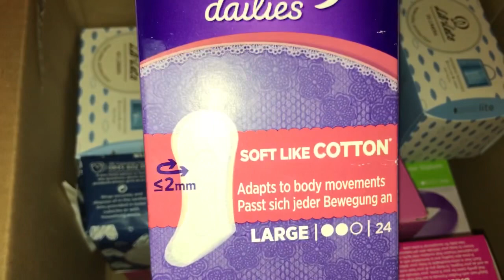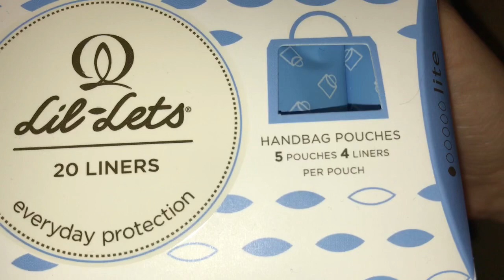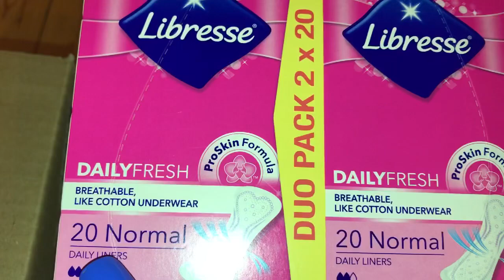Big Pantyliner & Pad Haul (8 things) || Summer Edition 2019 🌸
Hello! ❤️

How have everyone been?! 🌸💕

Items shown above:
• Libresse String Daily Liners
• Always Multiform Normal Fresh Scent Liners
• Lil-Lets Lite Liners
• Always Dailies Large Liners
• Libresse Micro Daily Liners
• Lil-Lets Teens Night Towels
• Libresse Normal Duo Pack Pantyliners (2)